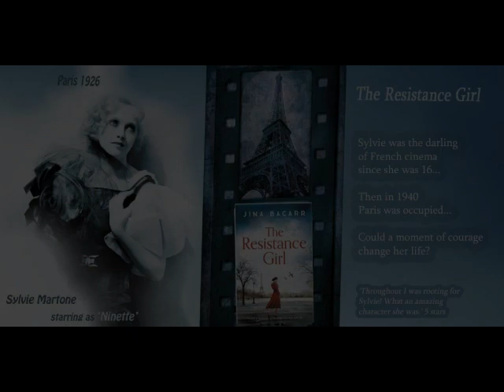Me as Sylvia Martone in The Resistance Girl Paris WW2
The Resistance Girl is the story of French cinema star Sylvie Martone from orphan to her early days as a silent film star to top box office draw during WW2

Track title:
The Mistress
License type: Standard License
Artist: Stuart Moore
Composer: Stuart Moore (ASCAP)
Publisher: Lynne Publishing (PRS)